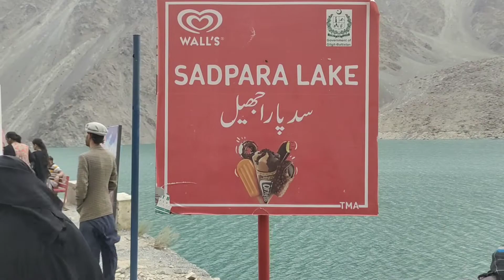Skardu to deosai national parks |suzuki gs150se bike tour.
Skardu to deosai national parks |suzuki gs150se bike tour.nortpakistan.
# manthokawaterfal.